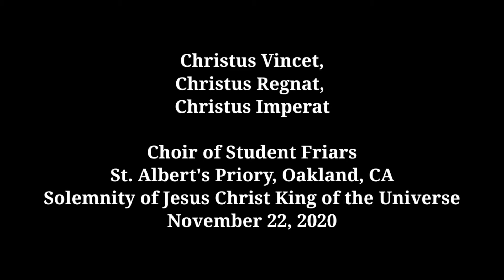Christus Vincet, Christus Regnat, Christus Imperat, St. Albert's Priory, Oakland, CA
The images in this video are from windows in the Chapel of St. Albert's Priory in Oakland, CA  (Artist Willemina Ogterop) and St. Dominic's Church in San Francisco (artist Max Ingrand).

The Audio is the Student Friars Choir at the Mass for the Solemnity of Our Lord Jesus Christ King of the Universe at St. Albert's Priory on November 22, 2020.

Photos and Video editing by Fr. Bart Hutcherson, OP